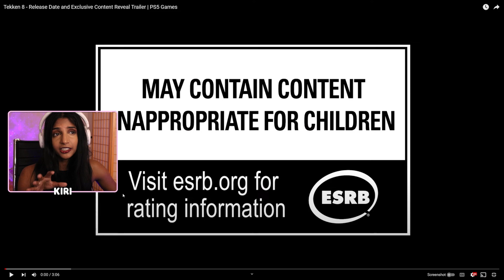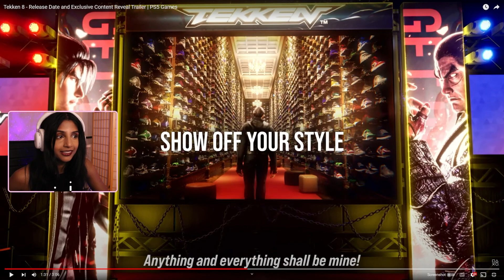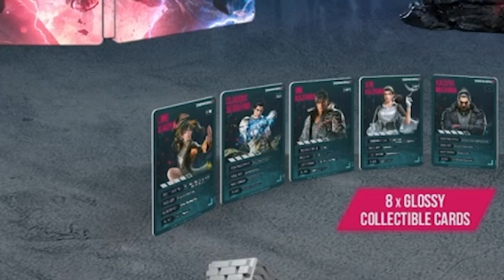HWOARANG IS IN STORY MODE!!! | Tekken 8 Gamescon Trailer Reaction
My reaction to the Tekken 8 Gamescon Trailer. Watched the trailer as soon as I got home from VSFighting XI. I got a bit sick so sorry if I look a bit ill in the video. The hype definitely got me feeling a bit better though! The Arcade mode, story mode, the new characters and customization is looking sick!! I can't wait!

Chapters:
0:00 Intro
0:51 Trailer Reaction
4:15 Trailer Analyses
11:09 Outro